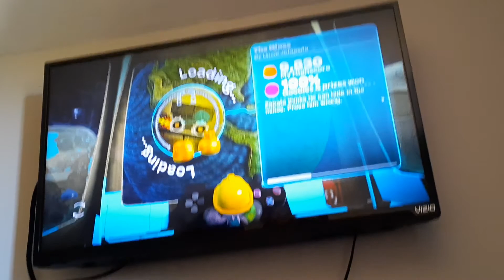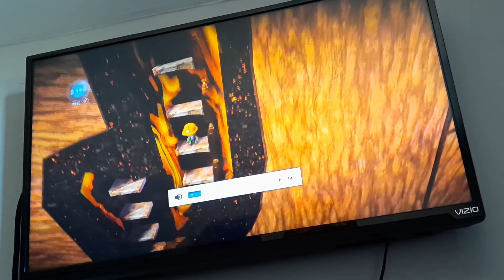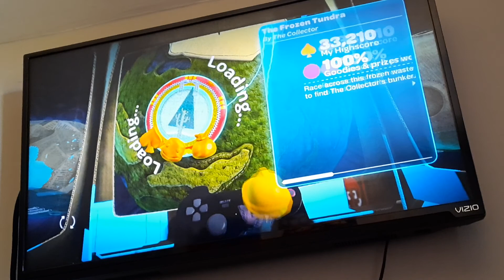2 LBP levels run through